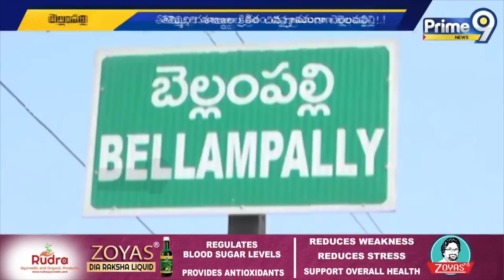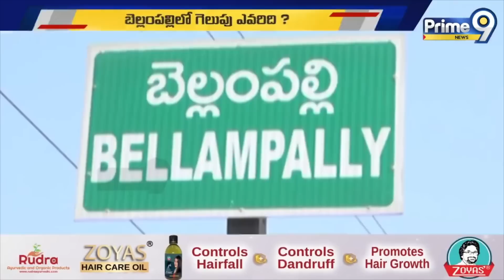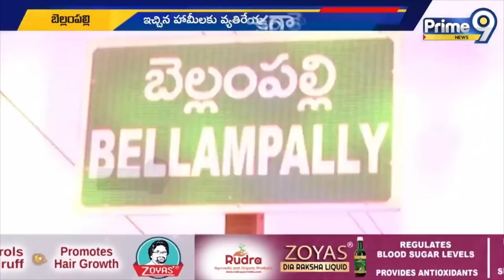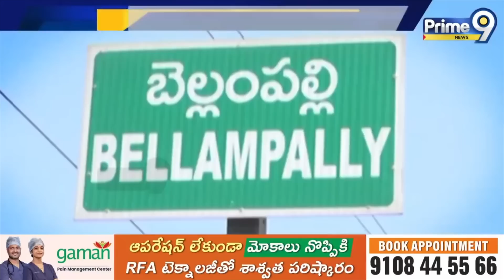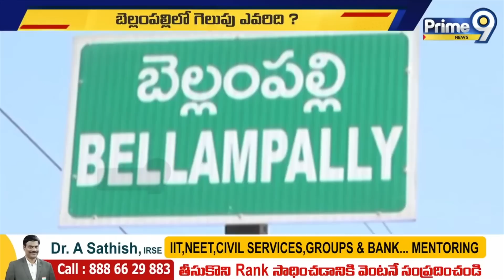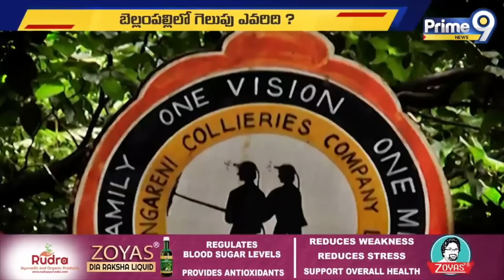బెల్లంపల్లిలో గెలుపు ఎవరిది? | Bellampally | CM KCR | BRS Party | Prime9 News